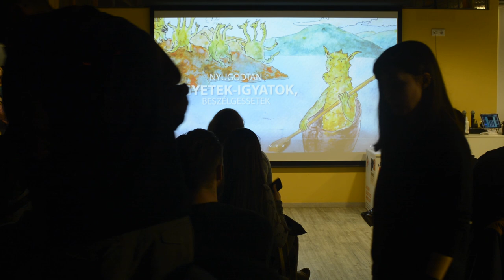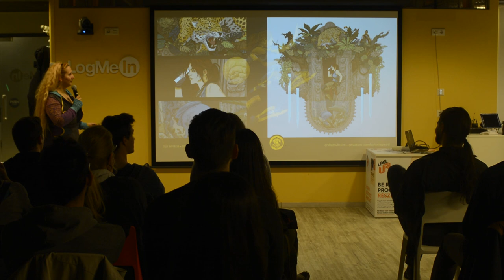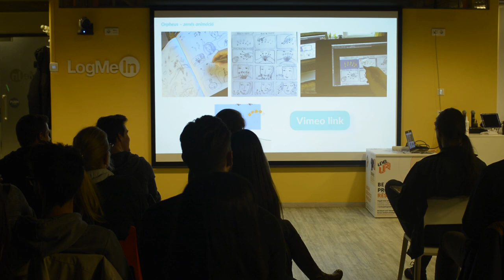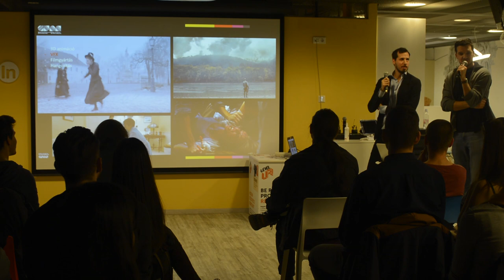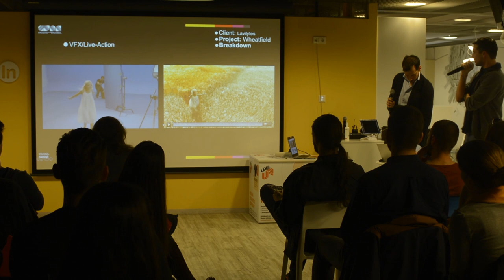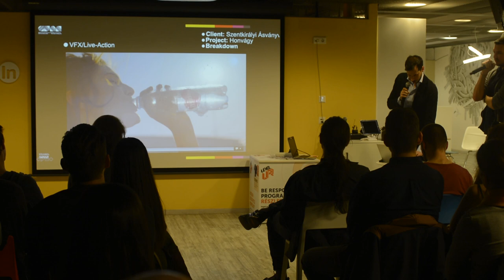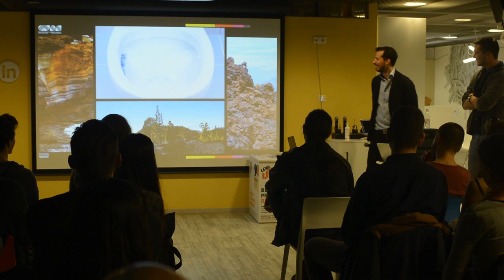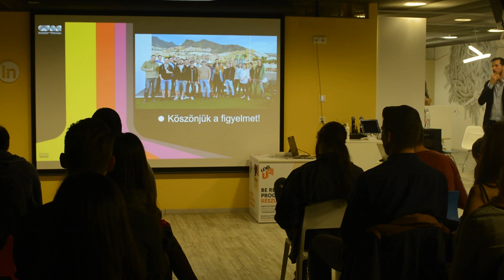ART/NET/WRK Tudásbázis 14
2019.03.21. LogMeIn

Előadó:

A GYÁR képviseletében,
Piroska András / creative producer /
Hargitay Áron / Head of CGI /
"A Gyár Digitális Utómunka és Vizuális Effekt Stúdió nemzetközi és hazai ügyfeleknek készít tartalmakat különféle médiumokhoz:
játékfilmek, reklámok, tv műsorok, játékok és különböző digitális tartalmakhoz (applikációk, weboldalak). Szolgáltatásaink között megtaláltható a conceptual design, look development, supervisolás, technikai rendezés, 3D animation/CGI, matte painting, rendering, compositing, fényelés, hangfelvétel, hangkeverés, média maszterelés. Ezen kívül foglalkozunk forgatások producerálásával és gyártásával, digitális média tartalom fejlesztéssel. Az előadásunkkal a CGI munkáink összetett folyamataiba szeretnénk betekintést nyújtani az érdeklődőknek."

és